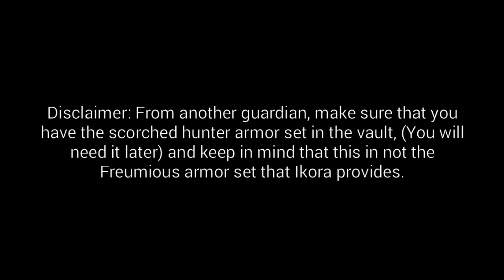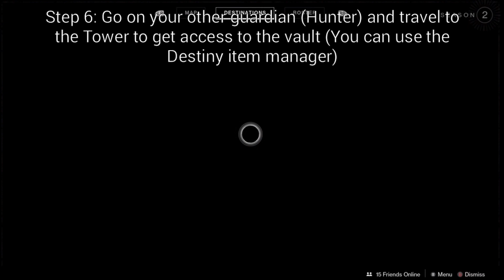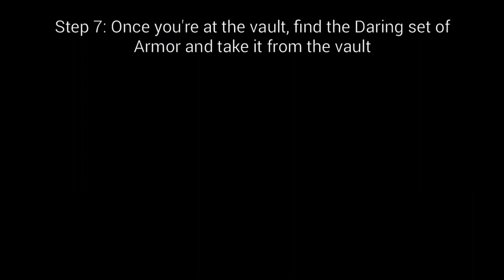How to get the Daring Hunter Armor Set [Destiny 2]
Mixer (usually streaming at 4:00 to 5:30 PM)

Add me on Xbox: ProMasta Jedi